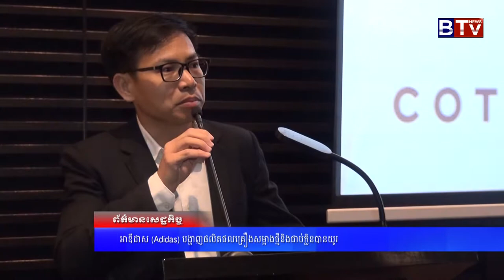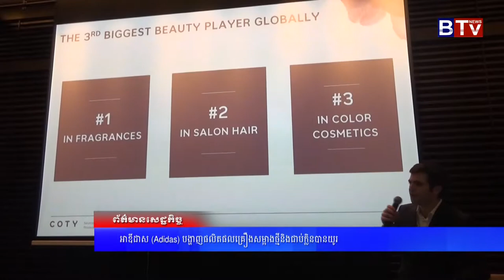អាឌីដាស Adidas បង្ហាញផលិតផលគ្រឿងសម្អាងថ្មីនិងជាប់ក្លិនបានយូរ